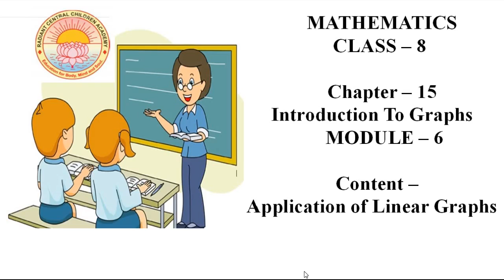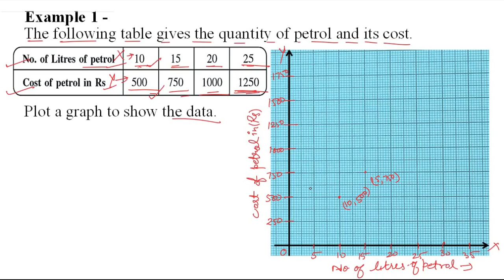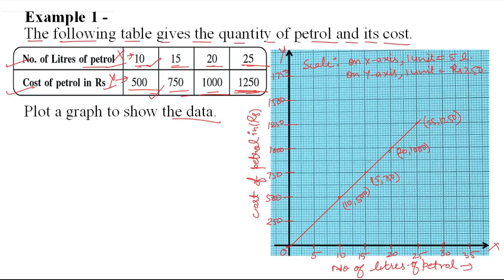Introduction to Graphs | Lecture - 6 | Class - 8 | C.B.S.E Board